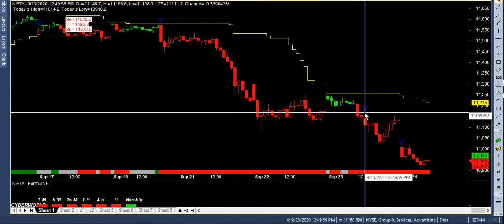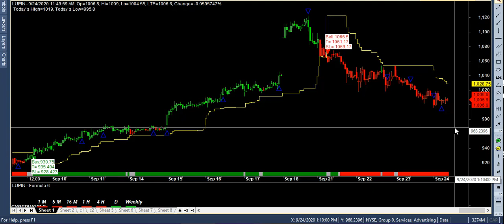silver gold nifty banknifty lupin target done best performance buysell signal software